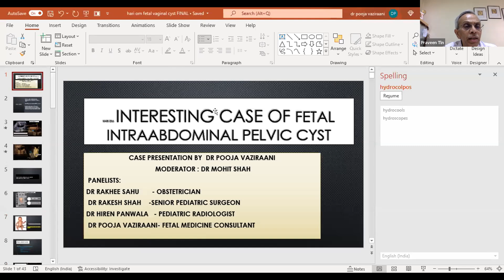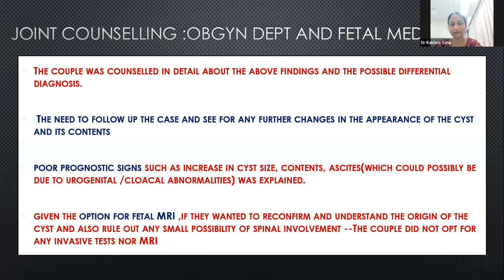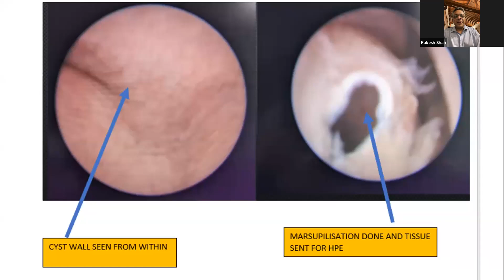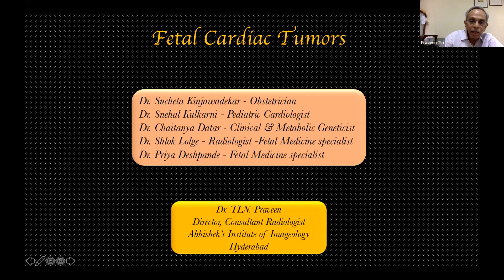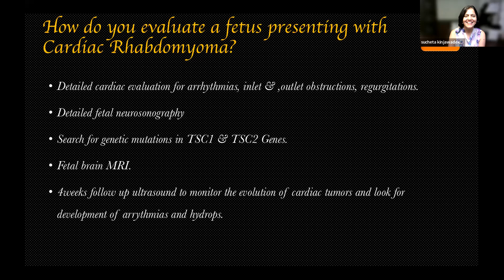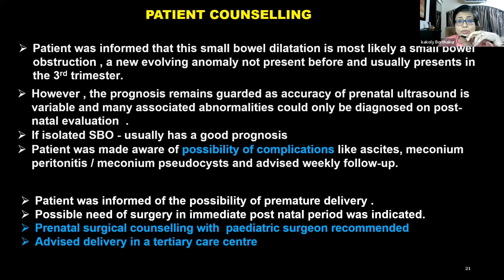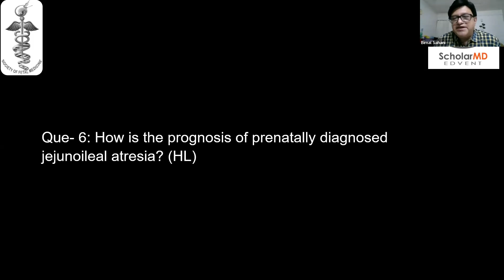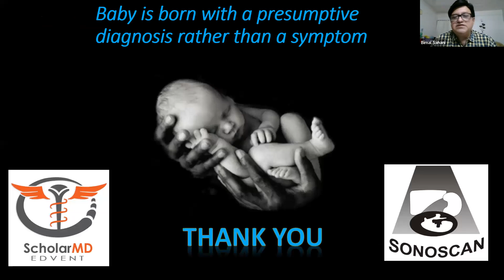Evolving/Late Onset Fetal Anomalies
Late-onset Anomalies remain a diagnostic and management dilemma. This webinar sorts out cardiac masses, bowel obstruction, and a fetal pelvic cyst. Learn the approach to such lesions.